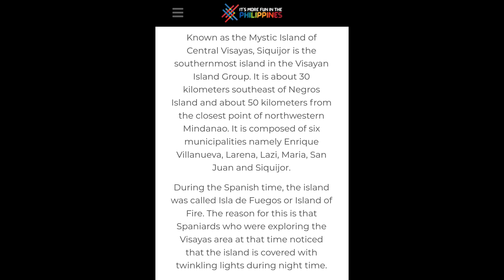Life Vlogs: Vlog # 15: Siquijor House Tour (Life in the Province)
Siquijor House Tour. Our house in Barangay Campalanas, Lazi, Siquijor where the Enchanted Balete Tree (one of Siquijor's tourist attractions can be found). Appreciating the laid-back life in the province.

4. Travel and Adventures - Background Music No Copyright (For Videos) / Tropical Paradise